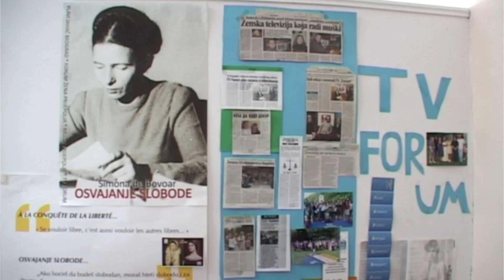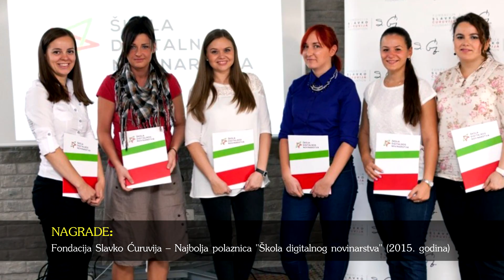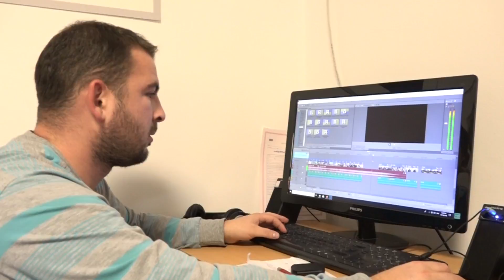13 godina TV Forum